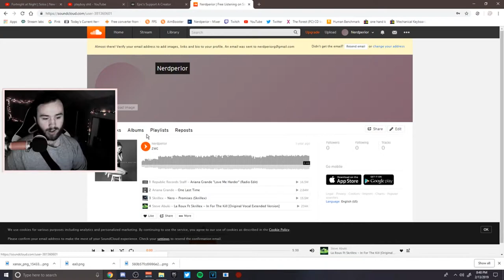I QUIT MY JOB TO RAP ON SOUND CLOUD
in this video i talk about how i quit my job and YouTube to pursue my career as a soundcloud rapper. including my first track with a bonus music video. btw the rap is supposed to be cringey

~ Nerdperior ♡